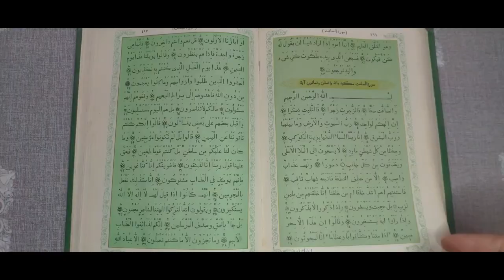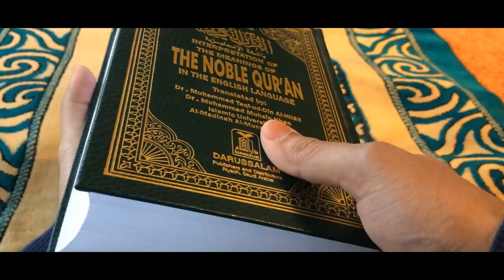Mosque | Creative & Cinematic Music Video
Hi, This is CHIJ Creative & Cinematic Video Channel.
This channel has learning something new.